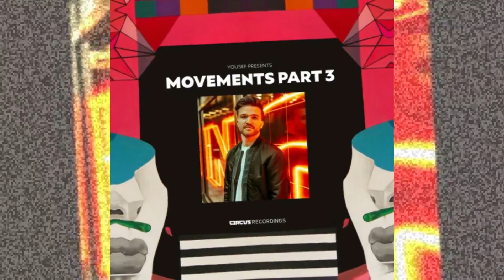Guy Mac - Altius (Original Mix) (Circus Recordings) (Tech House)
If you have the rights about this track and want to remove it, please send us a mail to and will take it out immediately! Thanks for understanding!